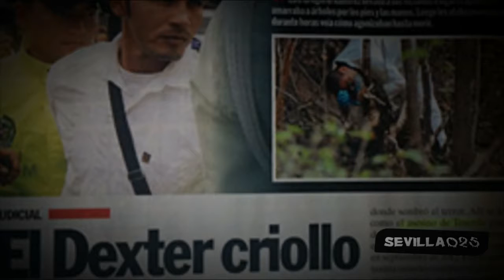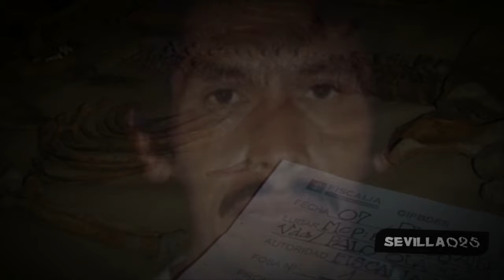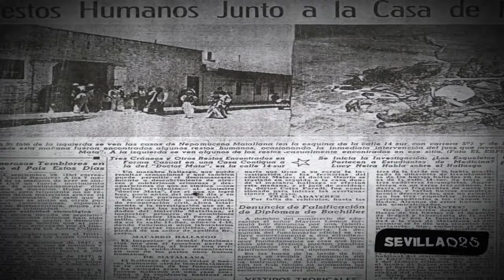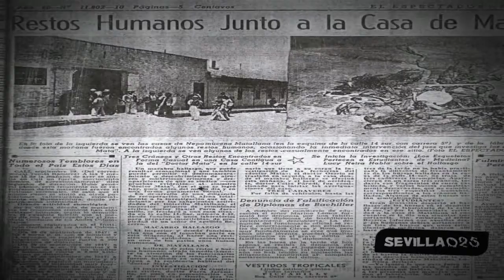Asesinos En Serie Mas Aterradores De Colombia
asesinos en serie  más aterradores de Colombia